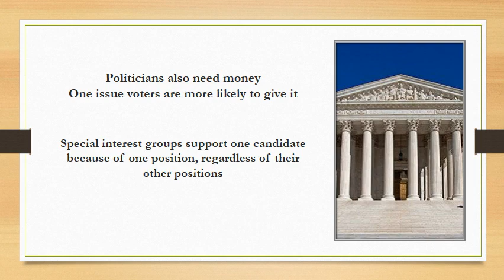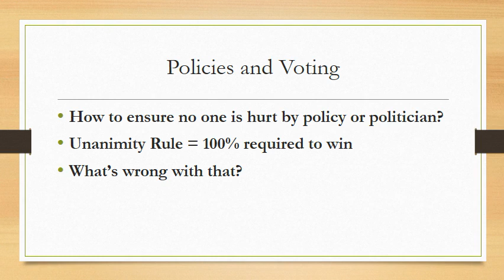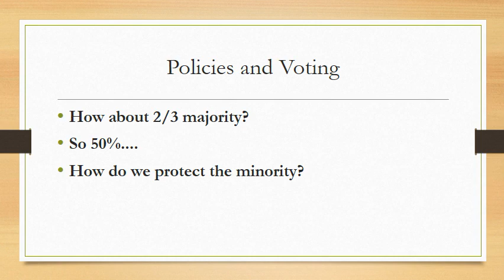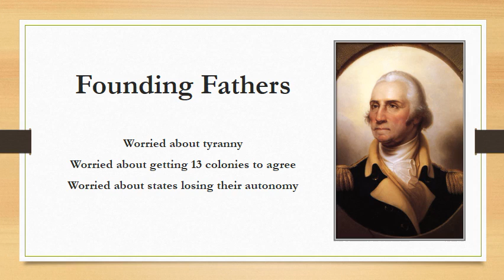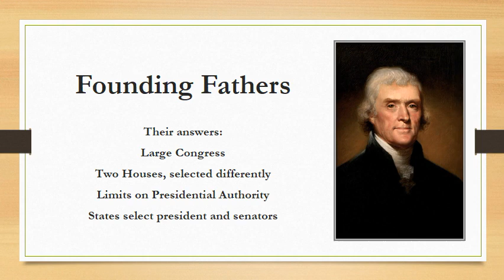200 16 publicchoice3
Public Choice Theory 4